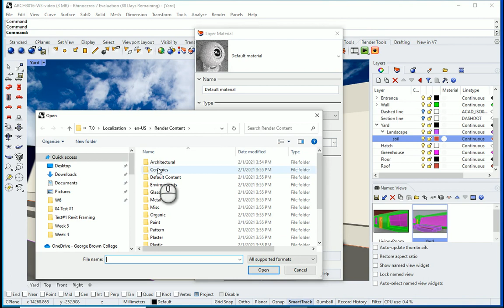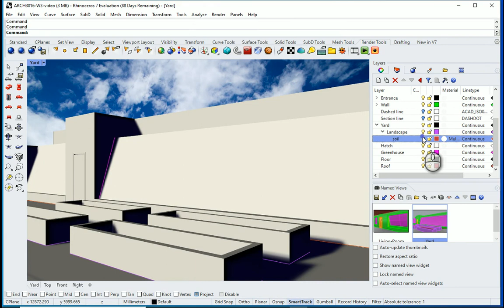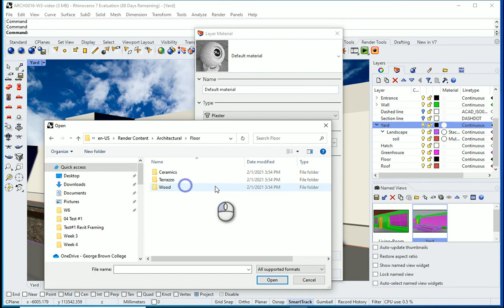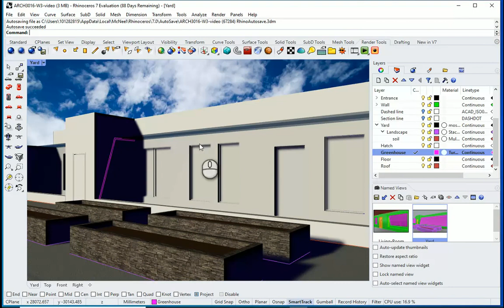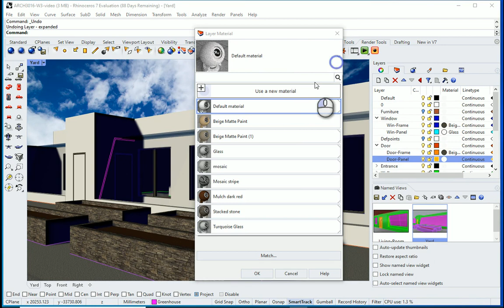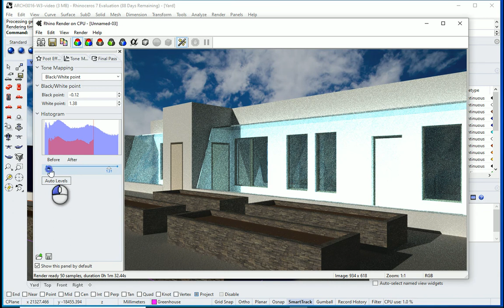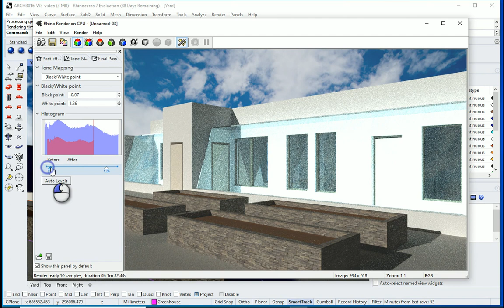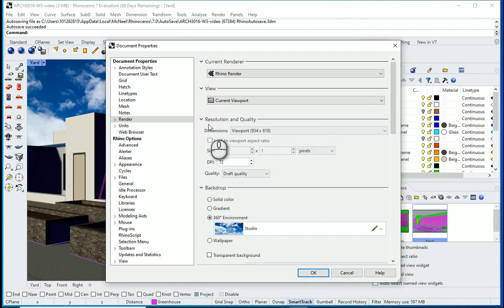Presentation Techniques in Rhinoceros 3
"This video shows how we can assign materials, get a test-render and change the render resolution in Rhinoceros."